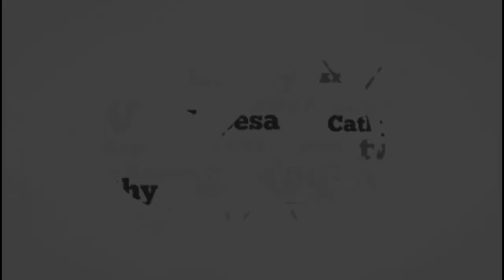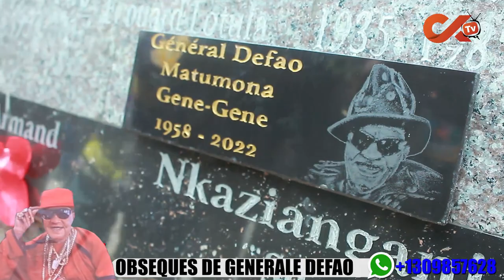💥NINI EKOMELI LISUSU FAMILLE YA DEFAO , MAKAMBU OYO EK OSI...